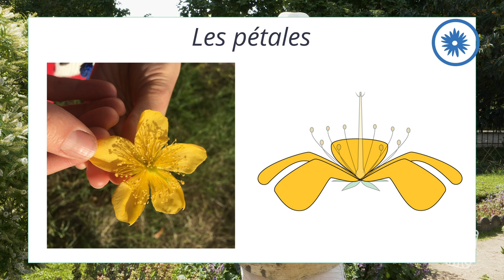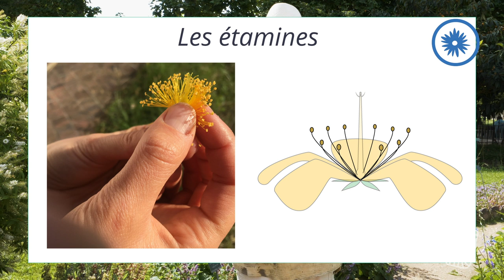La Plante en Kit ! Ep2 - La fleur, avec Marc-André Sélosse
On vous propose une série produite avec notre microbiologiste préféré, Marc-André Sélosse ! Une série riche et ludique sur l'un des êtres vivants omniprésent et pourtant souvent oublié : la plante ! Et tout cela, découpée en kit pour mieux comprendre.